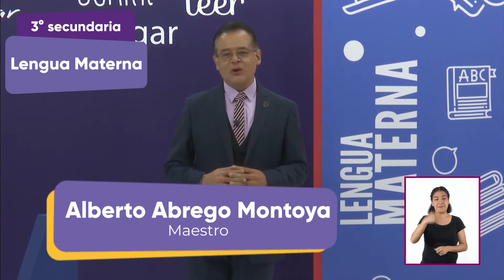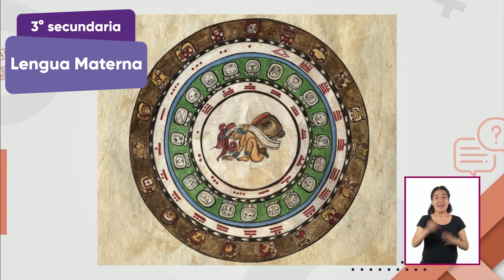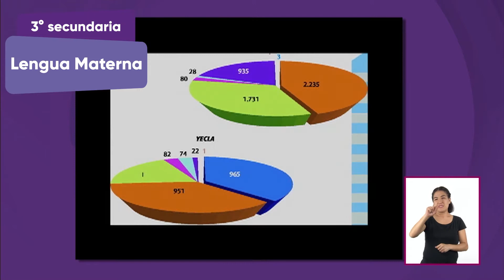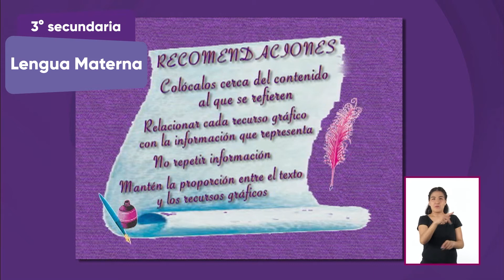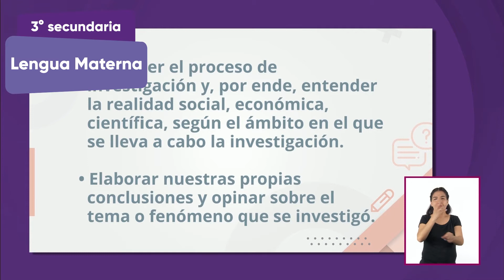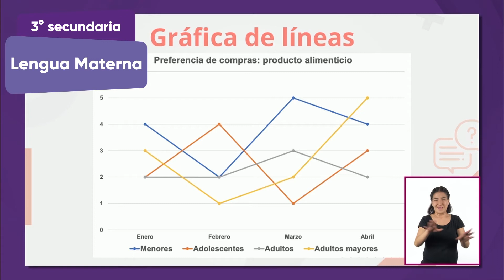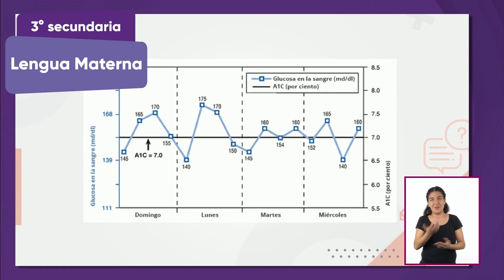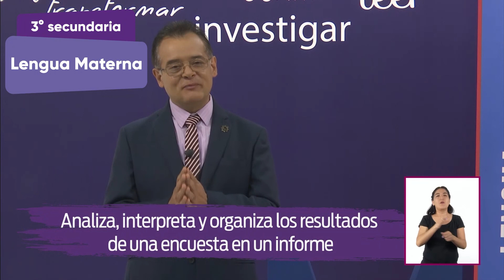04-nov-2021 • 3º secundaria » Lenguaje » Graficando ando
Aprendizaje esperado: Analiza, interpreta y organiza los resultados de una encuesta en un informe.

Énfasis: Interpretar información contenida en gráficas.

Te sugerimos que, en la medida de lo posible, tomes notas y registres aquellas dudas, inquietudes o dificultades que surjan durante el desarrollo de la sesión para que las resuelvas posteriormente, ya sea al consultar tu libro de texto o al reflexionar en torno a los retos.